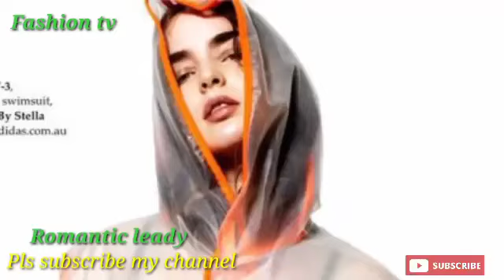Pepsi smile/super hit raincoats